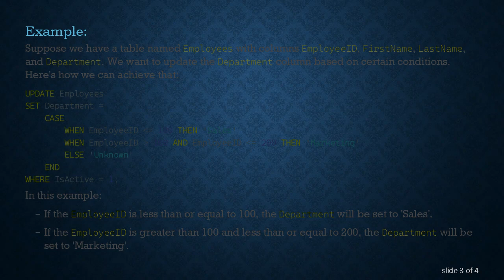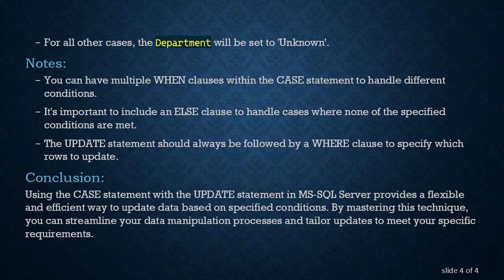Using Case Statement with Update Statement in MS-SQL Server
Learn how to leverage the CASE statement within an UPDATE statement in MS-SQL Server to efficiently update data based on specified conditions. Explore examples and syntax for effective data manipulation.
In MS-SQL Server, the CASE statement is a powerful tool for conditional logic within SQL queries, allowing you to execute different actions based on specified conditions. When combined with the UPDATE statement, the CASE statement becomes invaluable for updating data in a targeted manner. Let's delve into how to effectively use the CASE statement within an UPDATE statement.

Syntax:

The general syntax for using the CASE statement with an UPDATE statement in MS-SQL Server is as follows:

Example:

Suppose we have a table named Employees with columns EmployeeID, FirstName, LastName, and Department. We want to update the Department column based on certain conditions. Here's how we can achieve that:

In this example:

If the EmployeeID is less than or equal to 100, the Department will be set to 'Sales'.

If the EmployeeID is greater than 100 and less than or equal to 200, the Department will be set to 'Marketing'.

For all other cases, the Department will be set to 'Unknown'.

Notes:

You can have multiple WHEN clauses within the CASE statement to handle different conditions.

It's important to include an ELSE clause to handle cases where none of the specified conditions are met.

The UPDATE statement should always be followed by a WHERE clause to specify which rows to update.

Conclusion:

Using the CASE statement with the UPDATE statement in MS-SQL Server provides a flexible and efficient way to update data based on specified conditions. By mastering this technique, you can streamline your data manipulation processes and tailor updates to meet your specific requirements.